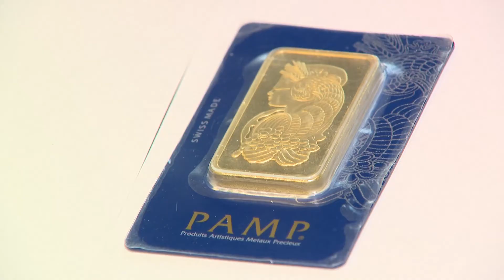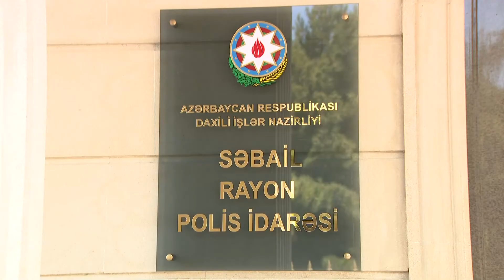Evdən 80 min dollar olan qızıl külçələr oğurlayan şəxs